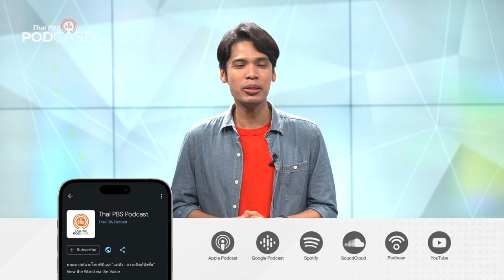ทำงานกะกลางคืน นาฬิกาชีวิตพัง | Podcast Review | 9 มิ.ย. 66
ทำงานเป็นกะ ส่งผลกระทบต่อการใช้ชีวิตทั้งการกินและการนอนที่ไม่เป็นเวลา โดยเฉพาะคนที่ต้องเข้าทำงานกะดึกจะส่งผลต่อ นาฬิกาชีวิต ซึ่งเป็นนาฬิกาธรรมชาติของร่างกาย นอกจากนี้ยังเสี่ยงเป็นโรคอะไรได้อีก แล้วจะต้องทำอย่างไรเพื่อลดความเสี่ยงเหล่านั้น

PodcastReview ชวนฟังรายการ โรงหมอ EP. 818 ตอน "ทำงานเป็นกะ ทำนาฬิกาชีวิตพัง เสี่ยงเกิดโรคร้ายมากกว่าคนอื่น"